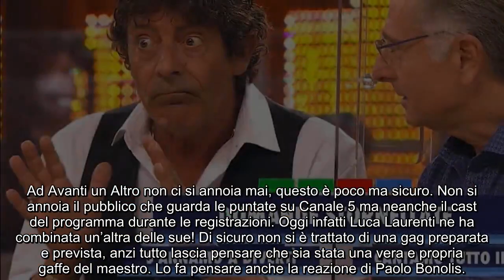Avanti un Altro, la gaffe di Laurenti fa sobbalzare Bonolis: “Imbec.., cret..”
Piccolo incidente di percorso nella puntata di oggi, lunedì 10 gennaio 2022, la seconda di questa nuova stagione: cos’è successo